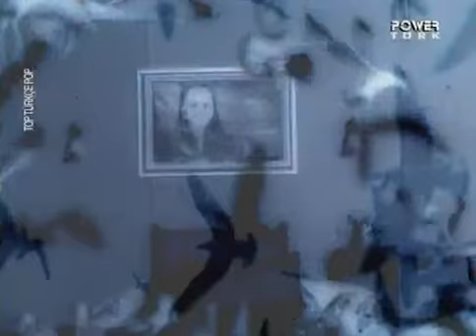Sezen Aksu - Tutuklu (1998)